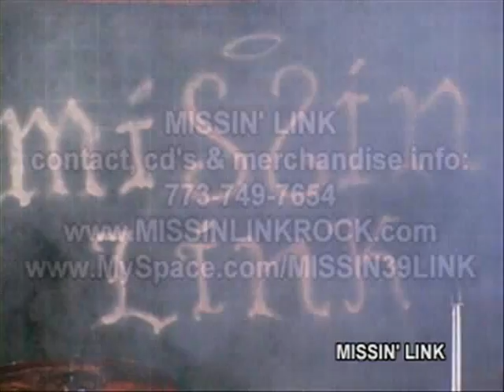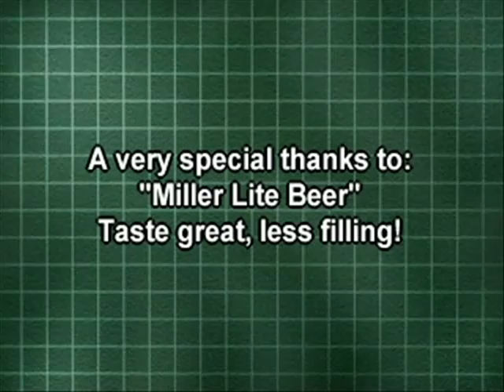Missin' Link music video by Marcus Mixx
This is another "Cheap, but not cheap music video" made by 'Marcus Mixx' for only $40 using gig/performance footage mainly shot @ 'The Jovial Club' (Chicago) along with some added broll stock! The band is called 'Missin' Link' and their out of Chicago! You can find them all over the net! I work with all forms and styles of music!